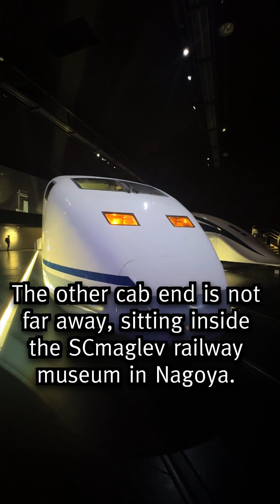I Flew from Canada to see 300X, the Fastest Train to Test on Japan's Shinkansen Network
300X is a prototype bullet train introduced in 1994. The train was 6 cars long and featured two different cab ends for aerodynamics testing. 300X holds the current Shinkansen Speed Record at 443 km/h (275mph) not including the super-conducting Maglev. The feat was achieved during a midnight test on the Tokaido Shinkansen between Kyoto and Maibara. 300X was withdrawn in 2002. One end rests here at Maibara, while the other end is at the SCmaglev Shinkansen Museum in Nagoya.